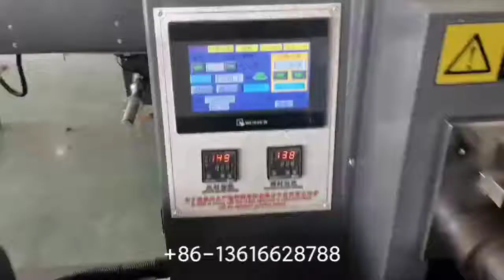one-off plastic paper water cup single packing automatic counting stacking machine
Haihang Machinery